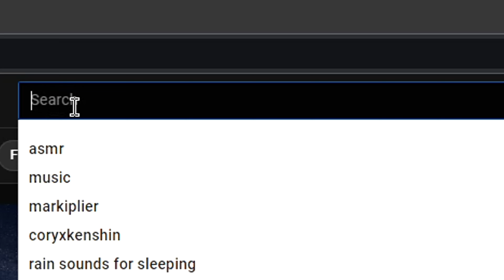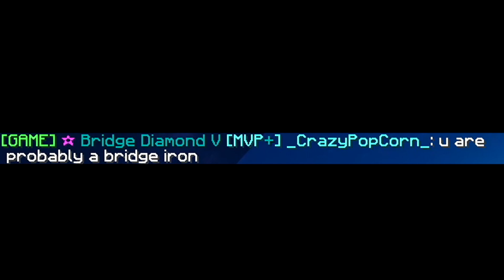im the weirdest bridge player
the title doesnt lie

weird go brrr.

🔔Ring that bell to never miss an upload!

🎨Texture pack used in this video:
dragonfruit 32x

🎮Gaming setup:
Keyboard: Glorious GMMK - Full size
Mouse: Razer DeathAdder Elite
Mic: Blue Snowball Ice
1st Monitor: Acer XF240H (144hz)
2nd Monitor: Idek Iiyama PL2283H (60hz)

💻PC Specs:
GPU: GTX 1060
CPU: i7-4790
RAM: 12GB

🎥How i made this video:
Recording software: OBS Studio
Editing software: Sony Vegas 17
Thumbnail software: paint.net